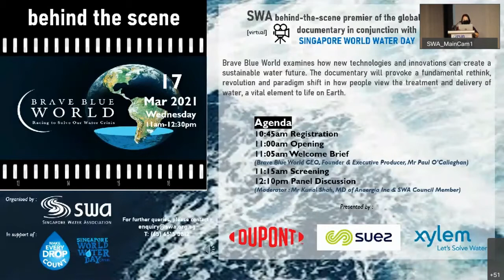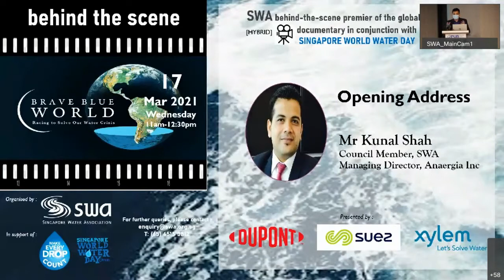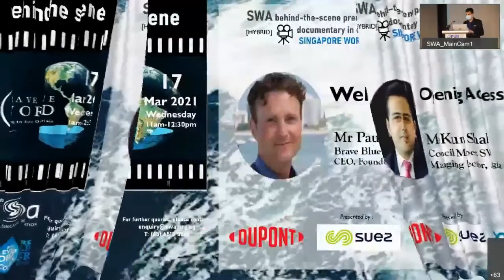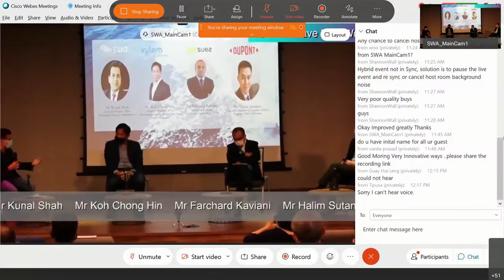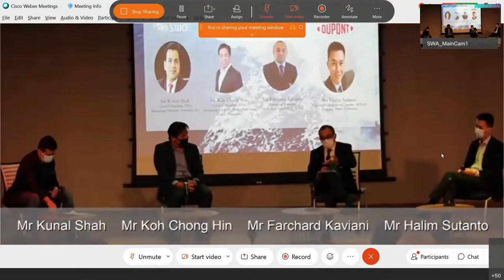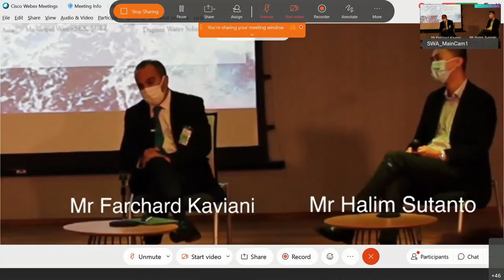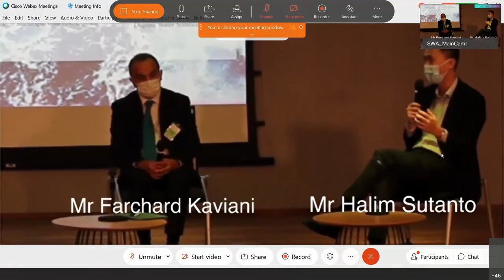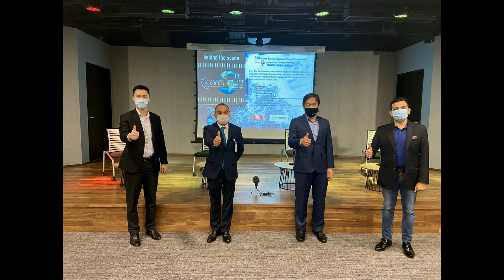BBW 170321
The behind-the-scene premier of Brave Blue World organised by the Singapore Water Association and presented by Dupont Water Solutions, SUEZ Asia and Xylem Singapore was sucessfully organised on 17th March 2021 with 100 participants.  The event was organised in conjunction with Singapore World Water Day and 30 attendees were all dressed up in BLUE to support this excellent initiative by PUB to attend the screenplay of the globally acclaimed documentary of Brave Blue World followed by a 30mins panel discussion with Mr Kunal Shah (Anaergia), Mr Koh Chong Hin (Xylem), Mr Farchard Kaviani (SUEZ) and Mr Halim Suntanto (DuPont) to support our members and water companies through knowledge sharing and exchanging of water expertise.